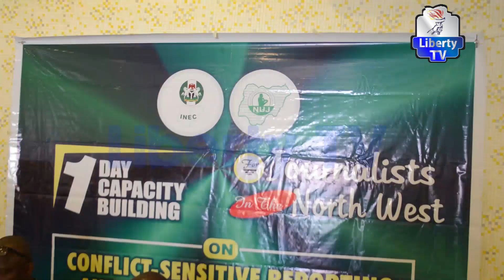Kungiyar 'Yan Jarida Da INEC Sun Horas Da 'Yan Jarida Kan Yada Labarai A Lokacin Zaben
Liberty Radio 103.3 FM Abuja:
zeno.fm/libertyradioabuja